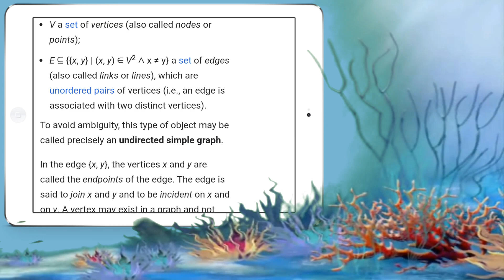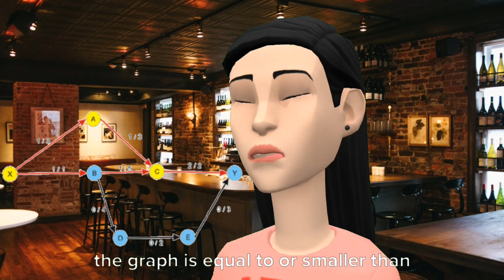Graph Theory - Maximum & Minimum Cut in Graph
Maximum Flow & Minimum Cut In Graph
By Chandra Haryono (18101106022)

HELP FOR
600 Views
300 Likes

Edited with:
PLOTAGON Story